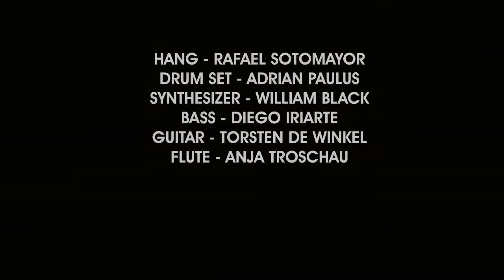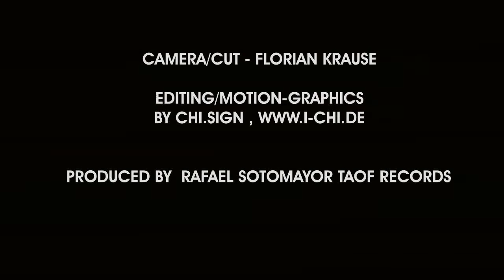TAOF - (TheArtOfFusion) - Hang drum - Tidal Wave - Rafael Sotomayor - Rhizomism CD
The Art Of fusion , now in itunes support our project This is one of the 16 songs of the album Rhizomism, produced by Rafael Sotomayor ,11 musicians from diferent parts of the globe, hang drum, Fusion with grafics arts , the world is full of sounds and colors ,dark and light, just as the human experience is full of joy and tragedy.
life is a journey and not  and not a destination...